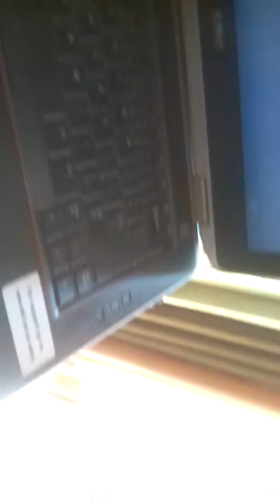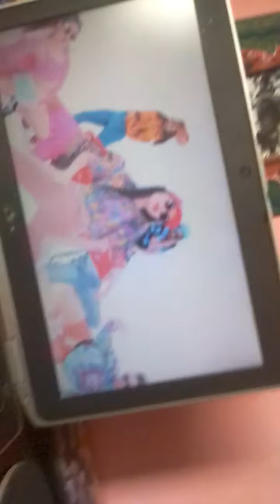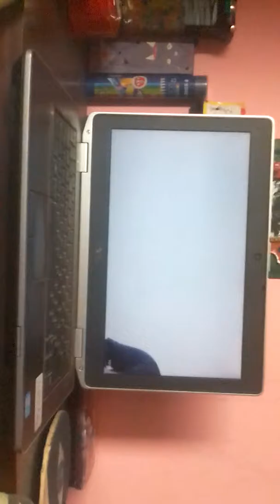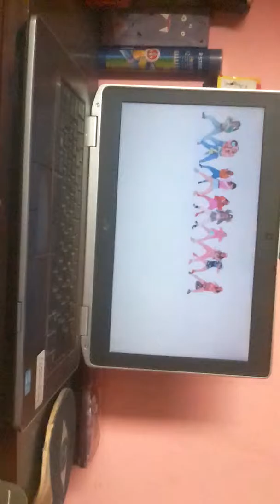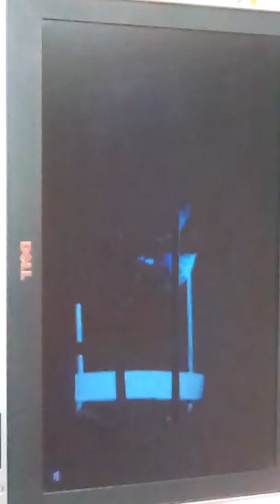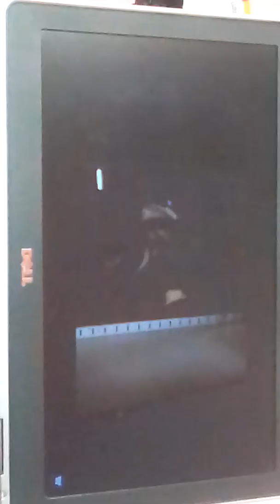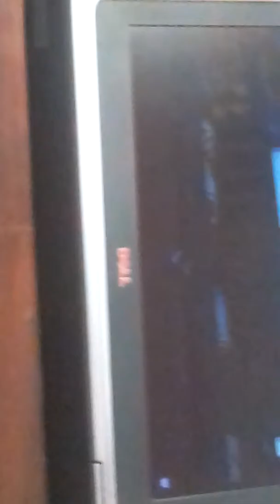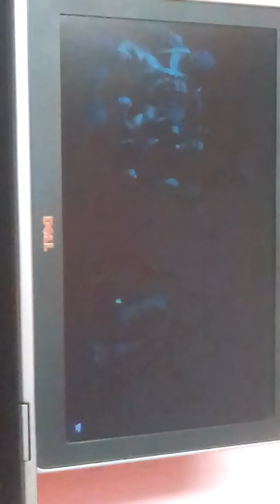Reacting to the song sorry by Justin Bieber and a song called shape of you by ED-Sheeran